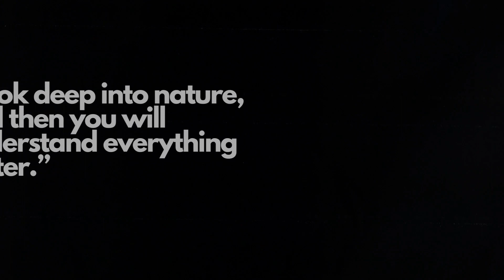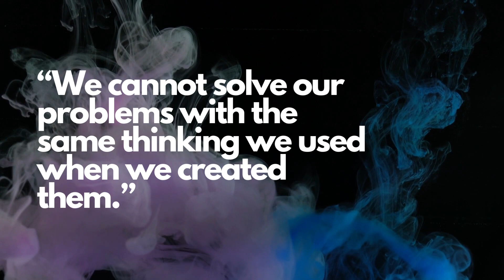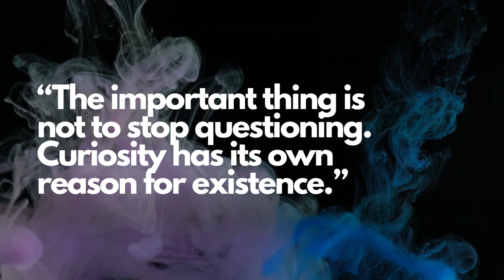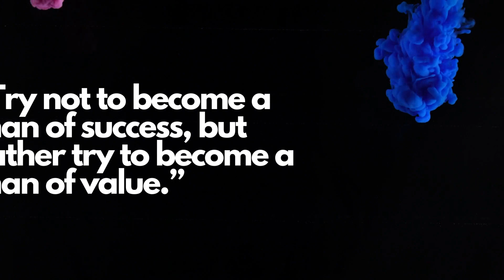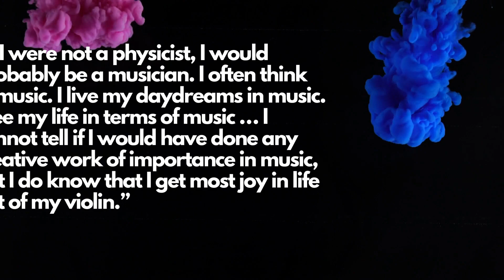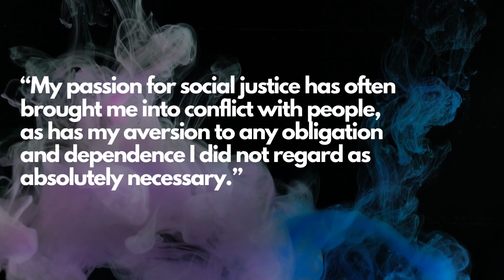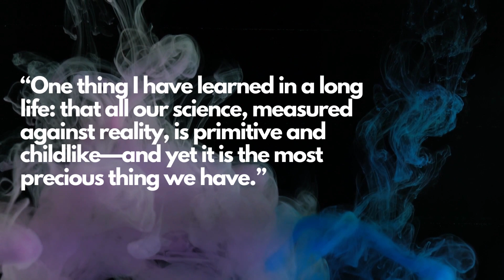Quotes to Inspire You to Greatness By Albert Einstein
Albert Einstein was offered the presidency position of Israel as he neared the end of his life, but he declined due to his lack of people skills. He died just a few years later in 1955 but remains one of the most known scientists to date. Ironically, after struggling with his speech and social skills, he became one of the most quoted figures of all time in all areas: imagination, life skills, science, and creativity.